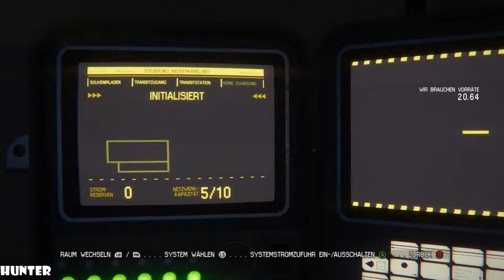Alien Isolation Walkthrough Part 10 No Commentary Gameplay Playthrough (PS4/Xbox One/PC)